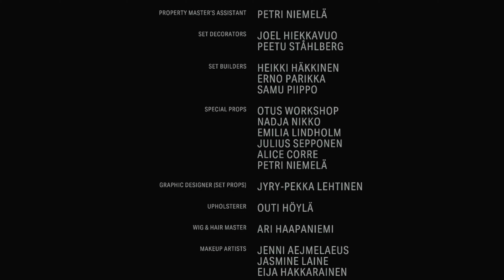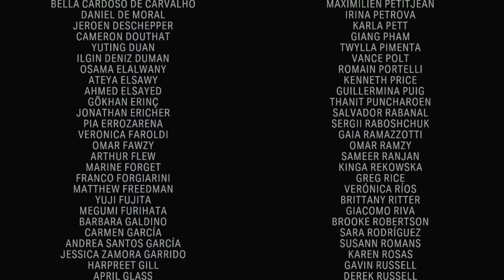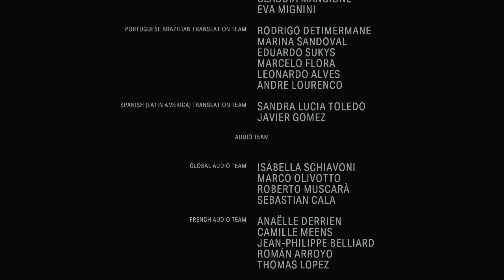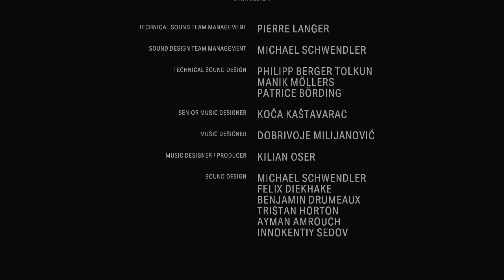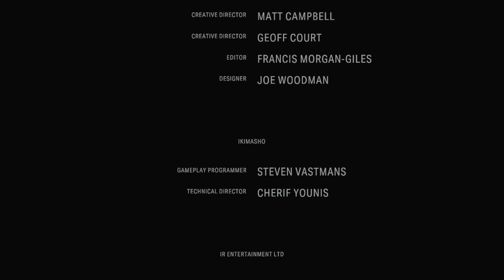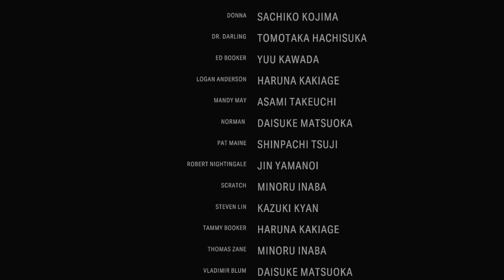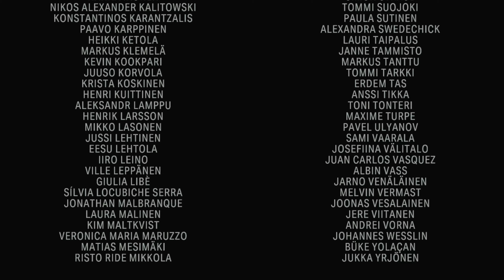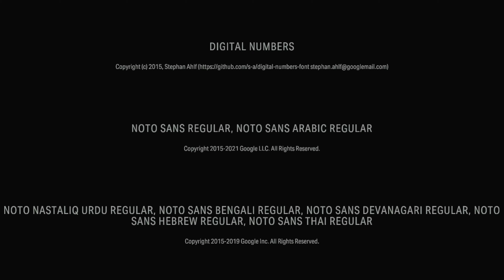ALAN WAKE 2 | EPILOG & CREDITS | ALLE COLLECTIBLES & TROPHÄEN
Alan Wake 2 führt die düstere Geschichte fort. Tauche in psychologischen Horror ein, bekämpfe unheimliche Kreaturen und decke die Geheimnisse hinter den mysteriösen Ereignissen auf.

"Alan Wake 2", entwickelt von Remedy Entertainment und veröffentlicht von Epic Games, ist ein lang erwartetes Sequel in der berühmten "Alan Wake"-Serie. Das Spiel, erschienen für PlayStation, Xbox und PC, führt die Tradition seines Vorgängers fort und erweitert das Universum mit neuen Elementen. Als psychologischer Thriller und Action-Adventure verbindet "Alan Wake 2" spannende Erzählkunst mit einer fesselnden Spielwelt. Dieses Sequel baut auf der bereits etablierten Geschichte auf und bietet Fans und neuen Spielern gleichermaßen eine tiefgründige und immersive Erfahrung. In der "Alan Wake"-Reihe, bekannt für ihre einzigartige Mischung aus Mystery und Horror, setzt "Alan Wake 2" neue Maßstäbe in Sachen Storytelling und Gameplay.

In "Alan Wake 2" tauchen die Spieler erneut in die mysteriöse und oft unheimliche Welt von Alan Wake ein. Die Handlung ist sorgfältig konzipiert, um Spannung zu erzeugen, ohne zu viel vorwegzunehmen. Die Spieler begeben sich auf eine Reise voller Rätsel, übernatürlicher Phänomene und unerwarteter Wendungen. Die Atmosphäre des Spiels ist dicht und intensiv, mit einer Handlung, die den Spieler in ihren Bann zieht und bis zum Ende nicht loslässt. "Alan Wake 2" bietet eine gelungene Mischung aus Erkundung, Rätsellösung und actionreichen Kämpfen, die das Erlebnis sowohl herausfordernd als auch lohnend machen.

Unsere YouTube-Videoreihe zu "Alan Wake 2" ist Ihr umfassender Guide durch das Spiel. Wir zeigen Ihnen, wo Sie alle Collectibles finden und sammeln sowie wie Sie jede Herausforderung und Trophäe meistern, um die begehrte Platintrophäe zu erreichen. Unsere detaillierten Anleitungen und Tipps sind so konzipiert, dass sie sowohl Neulingen als auch erfahrenen Spielern helfen. Jede Episode unserer Reihe ist eine fundierte Ressource, die Ihnen nicht nur zeigt, wo Sie suchen müssen, sondern auch, wie Sie die verschiedenen Rätsel des Spiels lösen und die Geheimnisse der Story entdecken.

Mit regelmäßigen Updates, umfassenden Walkthroughs und eingehenden Analysen der Spielmechanik und Story bietet unsere Serie einen Mehrwert für jeden "Alan Wake"-Fan. Verpassen Sie keine unserer Episoden, die darauf ausgerichtet sind, Ihr Spielerlebnis zu bereichern und Sie auf dem Weg zur Platintrophäe zu begleiten. Treten Sie ein in die Welt von "Alan Wake 2" und erleben Sie mit uns zusammen, wie Sie jedes Geheimnis lüften und jede Herausforderung überwinden.

EPILOG & CREDITS / EPILOGUE & CREDITS

ALLE COLLECTIBLES & TROPHÄEN / ALL COLLECTIBLES & TROPHIES
ALLE KULTVERSTECKE / ALL CULT STASHES
ALLE LUNCHBOXEN / ALL LUNCH BOXES
ALLE KINDERREIME / ALL NURSERY RHYME DOLLS & NURSERY RHYME PUZZLES
ALLE TALISMANE & WAFFEN / ALL CHARMS & WEAPONS
ALLE WERBESPOTS MIT DEN KOSKELA-BRÜDERN / ALL KOSKELA BROTHER COMMERCIALS
ALLE "REISE DES SCHRIFTSTELLER"-VIDEOS / ALL WRITER'S JOURNEY VIDEOS